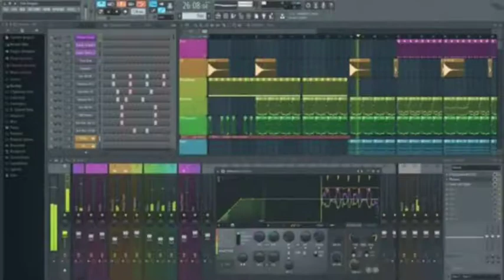Luis Marte Freestyle Mega Mix